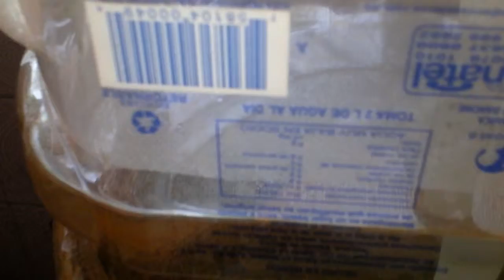Ondas sísmicas observadas en el agua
Observando ligeros movimientos telúricos sobre la superficie del agua de garrafón.